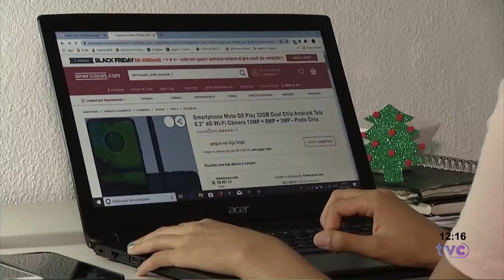Procon prepara recomendações para auxiliar o consumidor nas promoções deste fim de ano